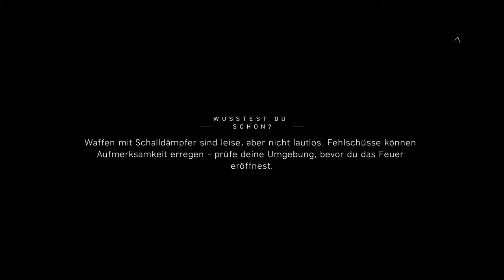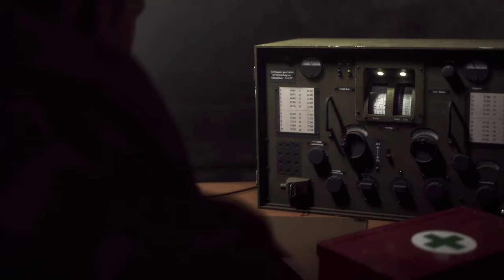Battlefield V UNTER KEINER FLAGGE #03 GAMEPLAY UHD 4k